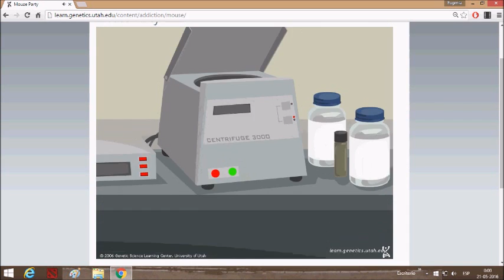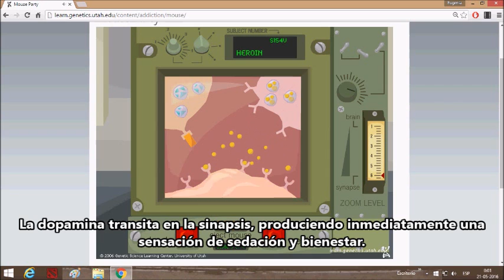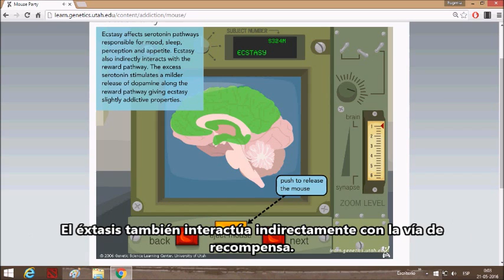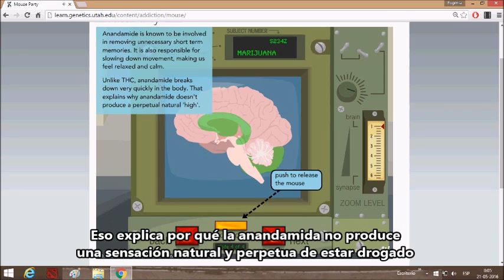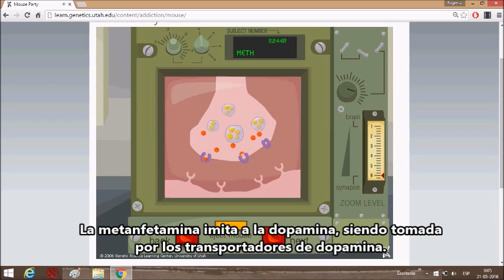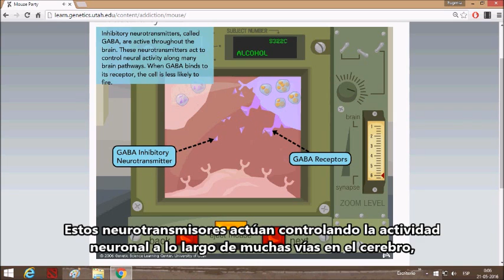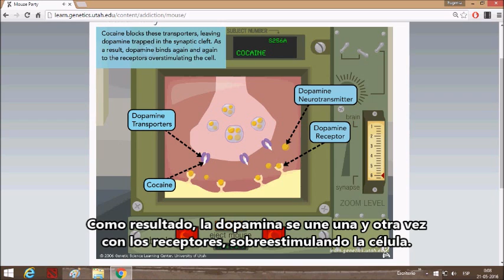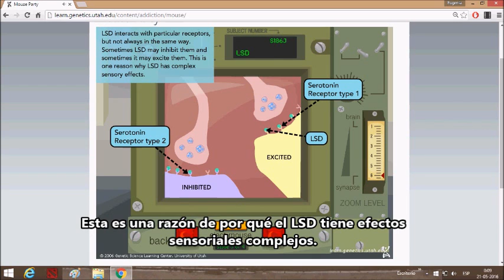Mouse Party sub español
Mouse Party es una herramienta educativa creada por la Universidad de UTAH que muestra la acción a nivel sináptico de diversas drogas en el cerebro.

0:28 Heroína
1:51 Éxtasis
3:19 Marihuana
4:45 Metanfetamina
5:57 Alcohol
7:18 Cocaína
8:18 LSD

Hay momentos en donde dice "sinapsis", cuando en realidad hace referencia al espacio sináptico!